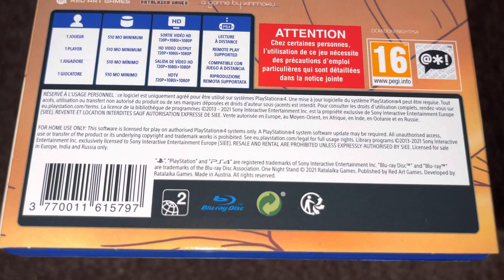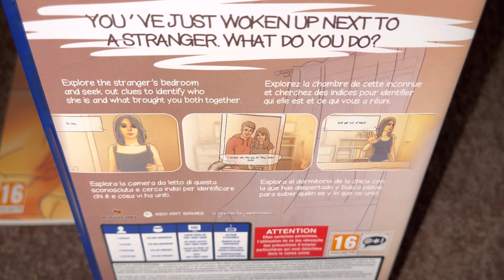Nostalgamer 4K Unboxing One Night Stand On Sony PlayStation Four PS4 Red Art Games Region Free